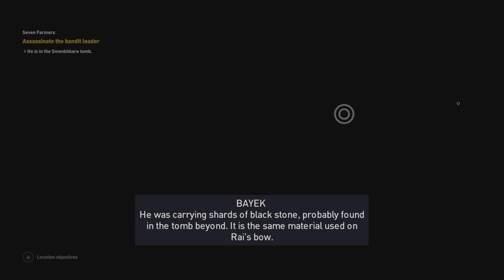Seven Farmers | Assassin's Creed Origins | 2023-12-06